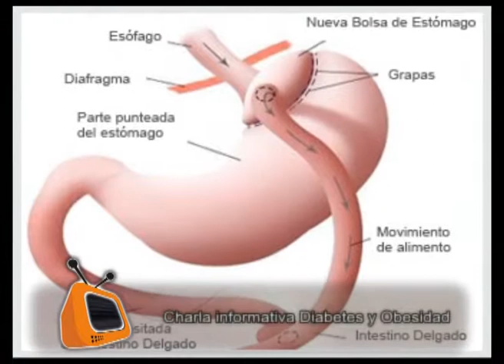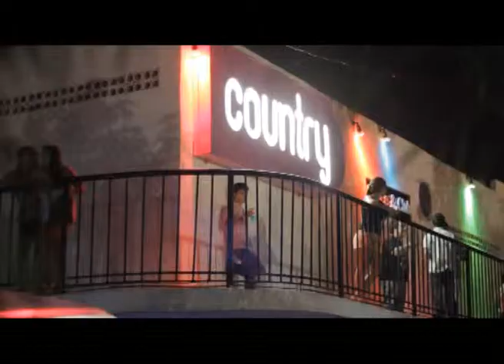LULES TV PROGRAMA 27 MARZO 2013 NOTA 1 CHARLA DIABETES Y OBESIDAD